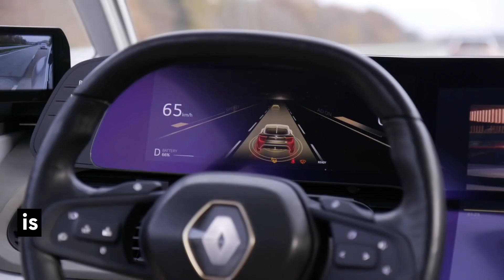Ubisoft's VR for Renault's Autonomous Car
Ubisoft revealed a virtual reality experience designed specifically for leading automaker Renault’s autonomous vehicle. This experience is part of a partnership with Renault SYMBIOZ Demo Car project.